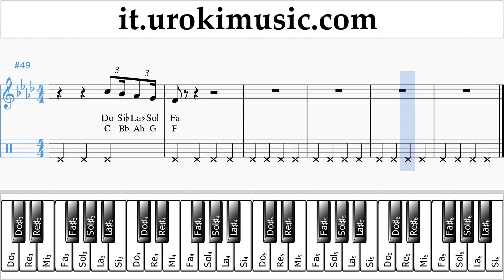Corso di Pianoforte (mano destra) Camila Cabello - Something's Gotta Give Tablature Tab um-ih276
Corso di Pianoforte Camila Cabello - Something's Gotta Give Tablature Tab um-ih276 Si prega di scrivere nei commenti, come rendere le lezioni più utile a voi?